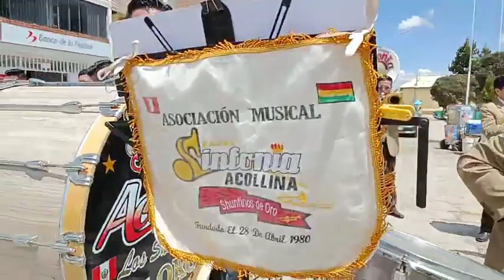BANDA SINFONÍA ACOLLINA Los Shuntinos de OR0 - MIX HUAYNOS CARHUAMAYO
TUKILLA PERU PRESENTA A LA BANDA SINFONÍA ACOLLINA los Shuntinos de OR0 - MIX HUAYNOS CARHUAMAYO